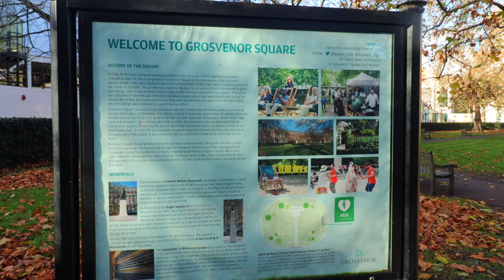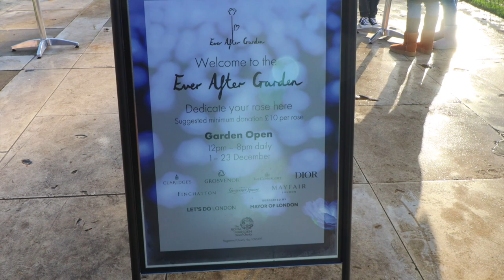A Look At Grosvenor Square in Mayfair, London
Grosvenor Square is a large garden square in the Mayfair district of London. It is the centrepiece of the Mayfair property of the Duke of Westminster, and takes its name from the surname "Grosvenor". The unique floor plans, detailed elevations, 3D façade model for the building was done by Michael Gallie.
Grosvenor Square was long a center of American presence in London beginning when John Adams established the first American mission to the Court of St. James's in 1785. Adams lived, from 1785 to 1788, in the house which still stands on the corner of Brook and Duke Streets.
During the Second World War American general Dwight D. Eisenhower established a military headquarters at 20 Grosvenor Square, and during this time the square was nicknamed "Eisenhower Platz". Until 2009, the United States Navy continued to use this building as its headquarters for United States Naval Forces Europe. A statue of wartime president Franklin D. Roosevelt sculpted by Sir William Reid Dick stands in the square, as does a later statue of Eisenhower, and a statue of president Ronald Reagan. The square also contains the Eagle Squadrons Memorial.
The former United States Embassy of 1938–1960 on the square was purchased by the Canadian government and renamed Macdonald House. It was part of the Canadian High Commission in London until 2014, when all the functions of the Canadian High Commission were transferred to Canada House in Trafalgar Square.
The former American embassy building (1960–2018) on the western side of Grosvenor Square is now a hotel
In 1960, a new United States Embassy was built on the western side of Grosvenor Square. This was a large and architecturally significant modern design by Eero Saarinen, being at the time a controversial insertion into a mainly Georgian and neo-Georgian district of London. In March and October 1968, there were large demonstrations in the square against US involvement in the Vietnam War. On both occasions, the protest became violent. After 2001 a series of anti-terrorist devices were installed around the embassy, and the road running along the front of the building has been closed completely to traffic. In 2006, the Grosvenor Square Safety Group residents association took out advertisements in The Washington Post and The Times, accusing the Metropolitan Police and local government of a "moral failure" for not closing two other roads adjacent to the embassy.
In 2008, the United States Government chose a site for a new embassy in the Nine Elms area of the London Borough of Wandsworth, south of the River Thames. Construction of the new Embassy of the United States in London began in 2013, with relocation completed by 2017. In October 2009, following a recommendation by English Heritage, the building was granted Grade II listed status. The listing means that the new owners will not be allowed to change the facade, which includes the 35-foot-wingspread gilded-aluminium eagle that hovers above the main entrance. In November 2009, the Grosvenor Square property was purchased by the Qatari Diar investment group.